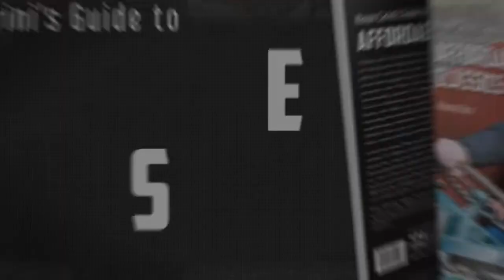What is Wayne Carini Doing in 2023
Chasing Classic Cars has been on the reality TV scene since 2008 and has rolled through an impressive 17 seasons. But what has made the show shine and stand the test of time? Well, you can't overlook the dynamic duo of its host, Wayne Carini, and a captivating storyline.

Wayne Carini is the heart and soul of Chasing Classic Cars. This American car restorer and TV personality portrays an enormous amount of knowledge when it comes to timeless classics and elusive, rare exotic cars. He's the real deal, specializing in breathing life back into gems like Lincolns, Fords, Dusenbergs, and Packards. What's even more intriguing is how he has added his own touch of originality to Chasing Classic Cars, setting it apart from other reality shows focused on car restoration.

Fans of the show and Wayne Carini have probably been counting the days since the last episode aired in August 2021. It's been quite a stretch, a whole two years, right? So, let's dive in and find out what Wayne Carini is doing in 2023!